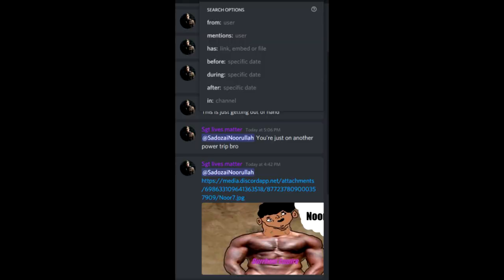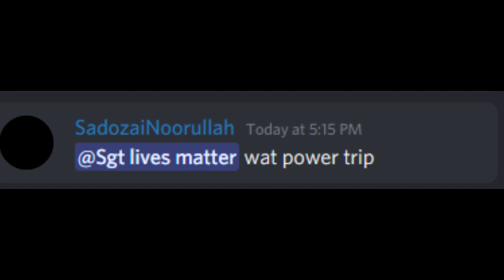The Fall of Noorullah | A Cinematic Film presented by Lil Caucasian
Plz dont attack Noorullah.

SUB.